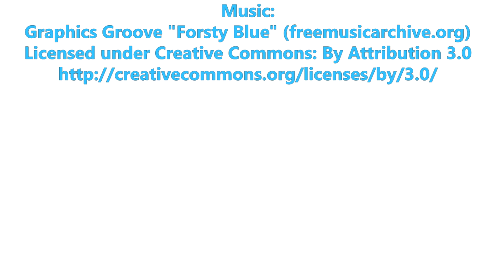DOUXLIFE RC03 - Silla gaming con 7 puntos de masaje